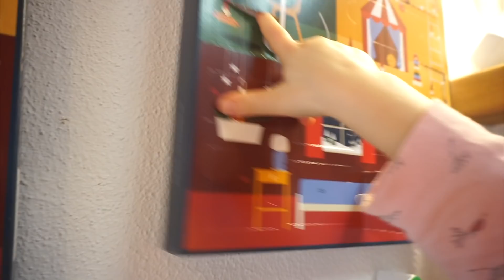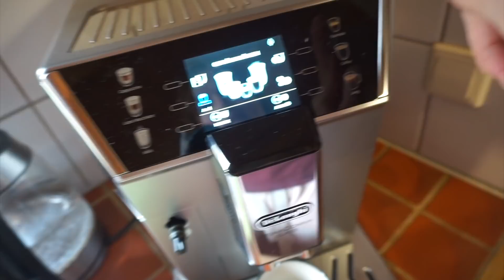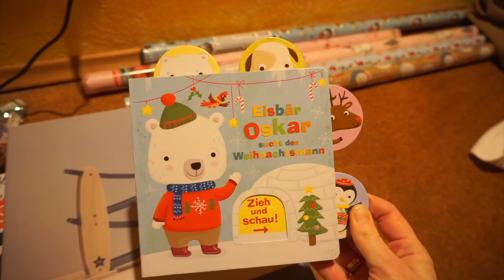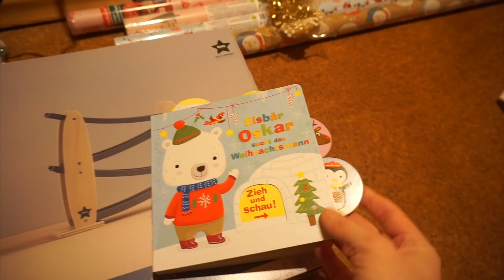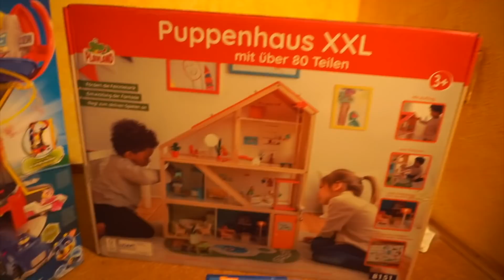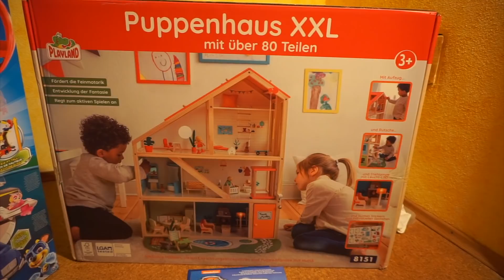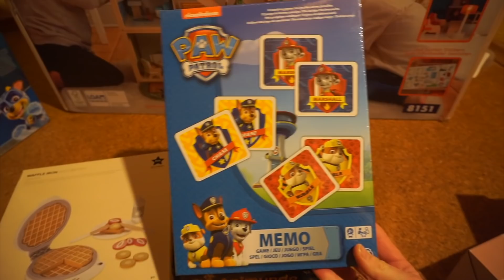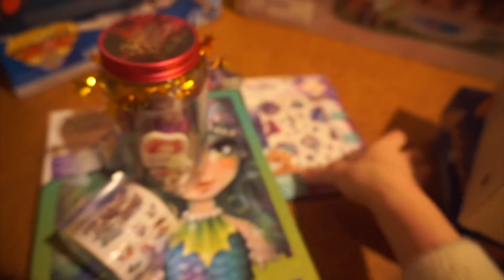Vlogmas 9 | Bioladen Haul | Alle Weihnachtsgeschenke 4 Jährige & Baby 11 Monate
Zieh und Schau

Baby Einstein Trommel

Paw Patrol Mighty Pups Zentrale

 Puppenhaus von Aldi - Aktions Angebot

Memory Paw Patrol

Animundo Spiel

Ihr möchtet uns etwas schicken? Unsere Packstation:

Jana Hartmann
77955 Ettenheim
KONTAKT FÜR GESCHÄFTLICHE ANFRAGEN: